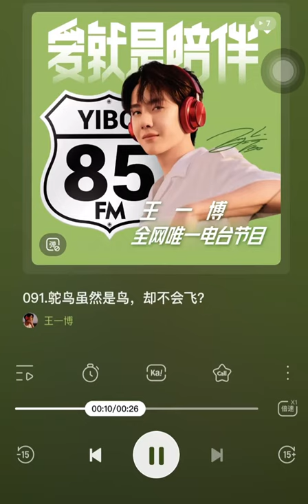220113💚王一博 WangYibo | Yibo's radio EP91: a bird called ostrich, but it doesn't fly like a bird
220113
Yiboradio EP91
There is a bird called ostrich, but it doesn't fly like a bird, why?
Because its wings have completely degenerated and become short and small, however, its body is tall and heavy, it is completely unable to fly, it runs very fast though.